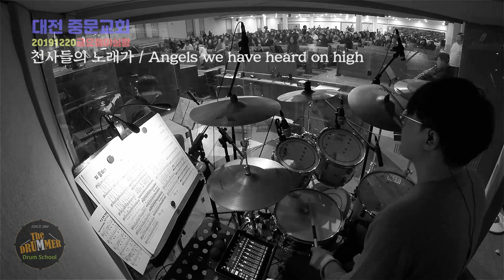[Worship Drumming] 2019년이 가기 전 생존신고(?);;; 중문교회 금요철야 무편집 영상방출 (대전 더드러머 드럼스쿨 박준용 대표)